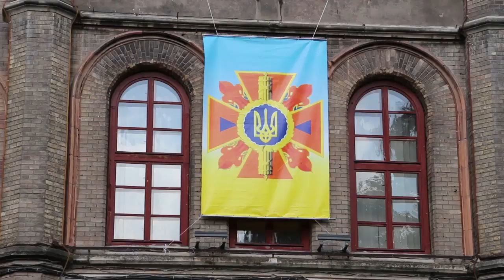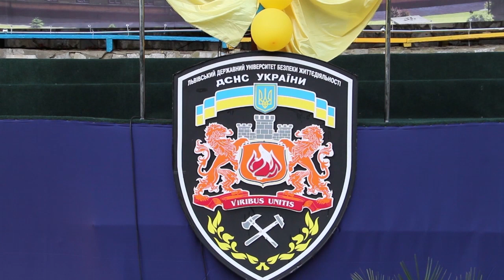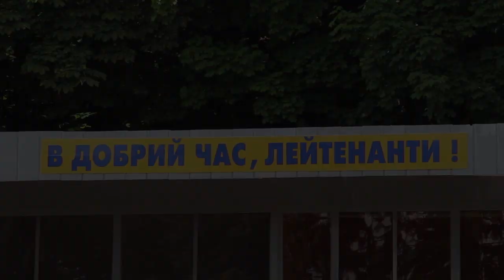У Львівському державному університеті безпеки життєдіяльності відбувся випуск фахівців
Сьогодні, 13 червня, у Львівському державному університеті безпеки життєдіяльності відбувся випуск фахівців. Дипломи бакалавра та спеціаліста отримали 415 юнаків та дівчат. З них 166 осіб, які навчались за державним замовленням, отримали звання лейтенанта та направлені для проходження служби у територіальні підрозділи Державної служби України з надзвичайних ситуацій. Решта молодих людей продовжать навчання здобуваючи освітньо-кваліфікаційний рівень магістра та спеціаліста. Загалом у 2014 році Університет здійснив випуск близько 650 фахівців різного освітньо-кваліфікаційного рівня.
В урочистостях з нагоди випуску взяли участь Директор департаменту організації заходів цивільного захисту ДСНС України Василь Стоєцький, перший заступник Голови Львівської обласної державної адміністрації Йосиф Ситник Представник Львівської обласної Ради Ярослав Качмарик, ректор університету Михайло Козяр, керівники територіальних підрозділів ДСНС України, інших силових структур, служб та відомств, іноземні делегації.